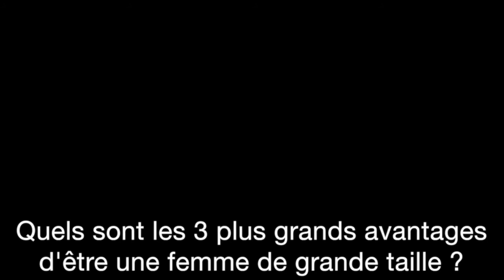10 questions à Solène Delannoy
Découvrez l'interview de Solène Delannoy, actrice française de grande taille.